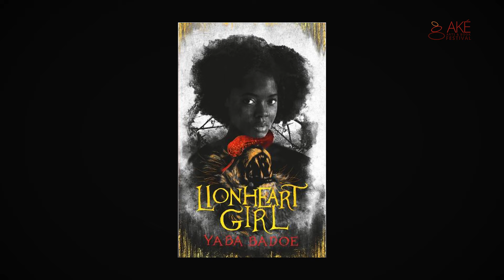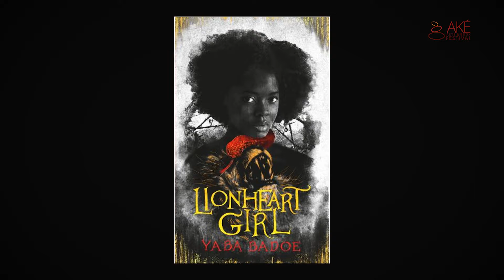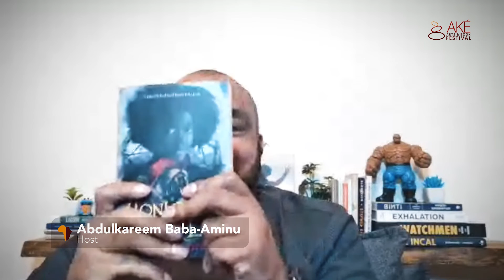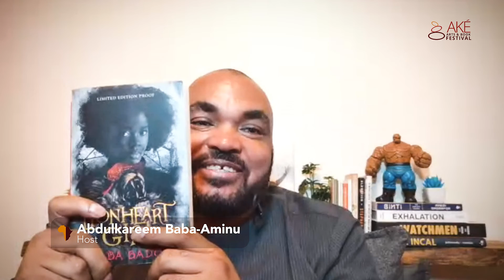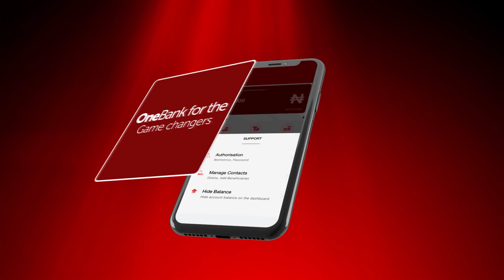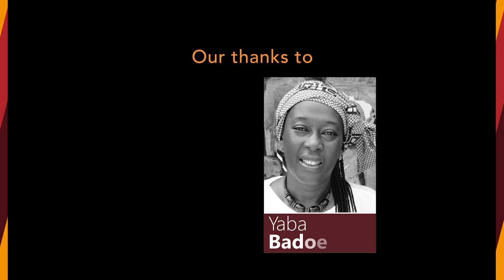Lionheart Girl | Book Chat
Abdulkareem Baba Aminu will chat to Yaba Badoe about her new YA novel, which features a family of West African witches. Sheba’s touch can unravel people's innermost thoughts. She can shape-shift too, but she is terrified of her mother who can turn into a crow. Follow this tale of  ancient magic, blood, friendship and devastating discoveries.